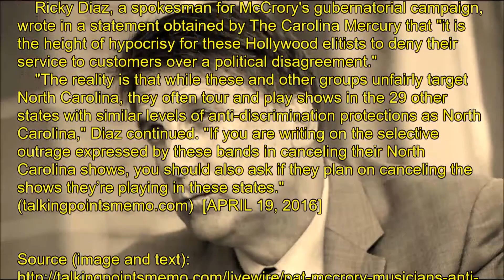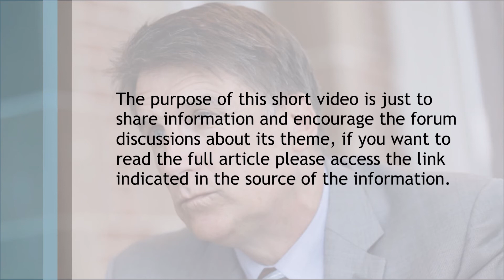NC Guv Lashes Out At Musicians Who Cancelled Shows Over Anti LGBT Law